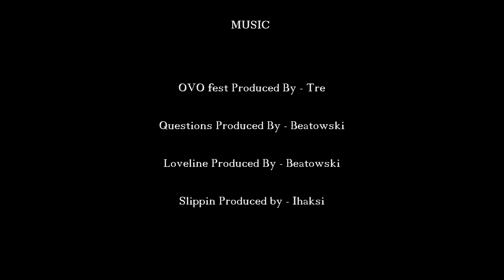QATAR CUSTOM SHOW | 2018 | 120 FPS | 4K | A6500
Coverage of Qatar Custom show 2018 in Khalifa International Stadium parking, Doha - Qatar

 تغطية قطر كستم شو 2018 في مواقف استاد خليفة الدولي في الدوحة - قطر

OVO Produced By - Tre

Beat Name: OVO Fest
Producer: TRE